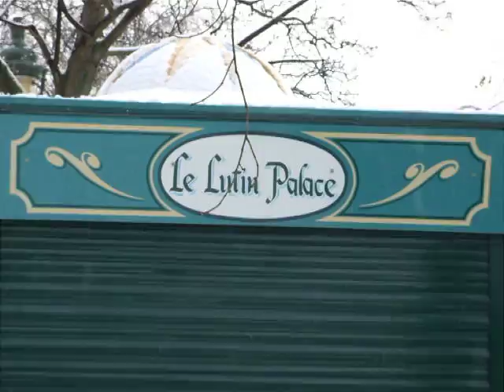PARIS SOUS LA NEIGE #26 (Snow Eiffel Tower)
Paris sous la neige - Snow at the Eiffel Tower
- Snowman Champ de Mars - Bonhomme de neige Tour Eiffel
- Village de Noël - Marché de Noël - Place du Trocadéro - Christmas Market Trocadero
- Paris Underground Subway Line 9 - Station Trocadero
- Métro Ecole Militaire Ligne 8 - Paris France
+ infos